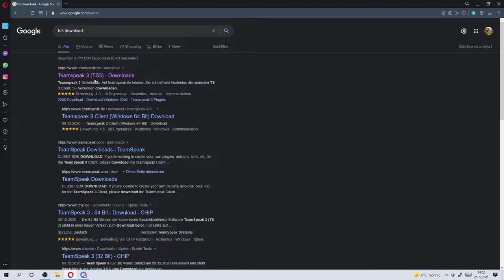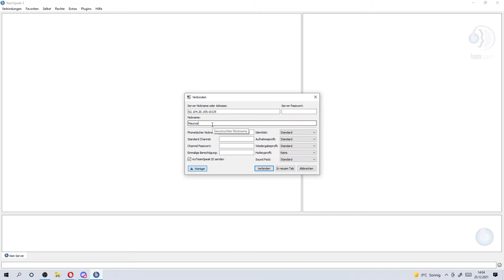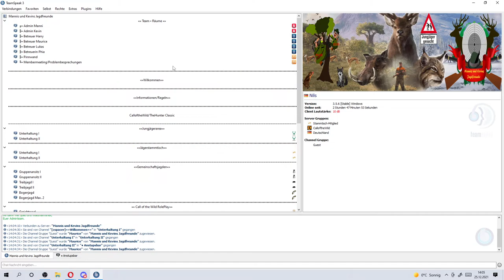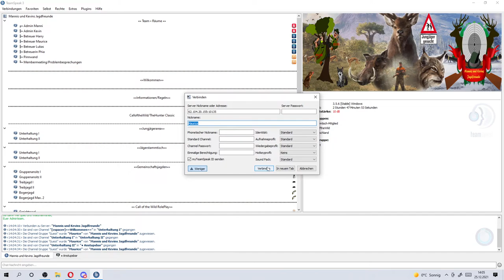Wie Kommt man auf unseren Teamspeak Server ?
Im Heutigen Video zeige ich euch, wie man auf unseren Teamspeak kommt, um mit uns zu reden.

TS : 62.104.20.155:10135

Viel Spaß beim gucken und WMH wünscht HunterMaurice !